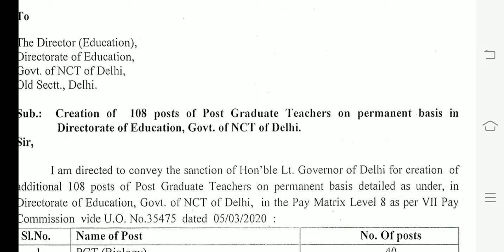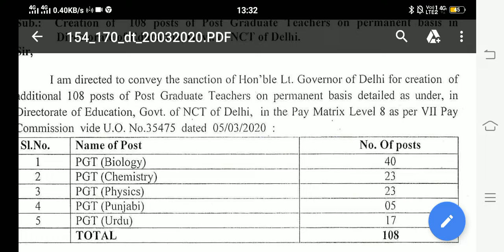PGT 108 TEACHER RECRUITMENT ON PERMANENT BASIS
Other posts soon